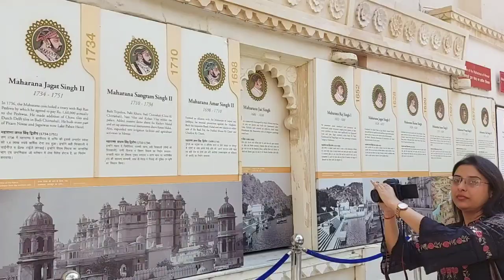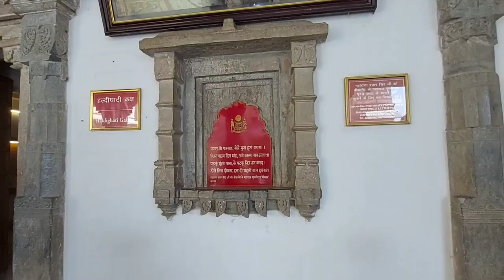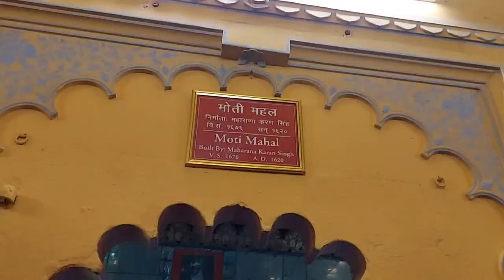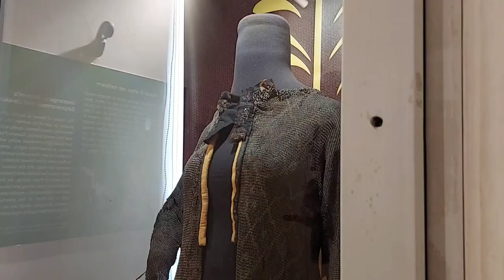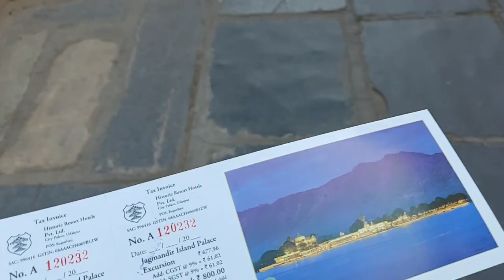Exploring India's 2nd Largest Palace | City Palace | Udaipur Vlog + My hostel tour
Come along on a wonderful journey with us as we explore Udaipur, visiting India's second-largest palace. Discover the history and beauty of Udaipur's royal city palace, with its amazing architecture and picturesque beauty.